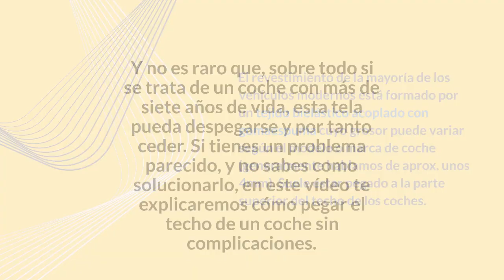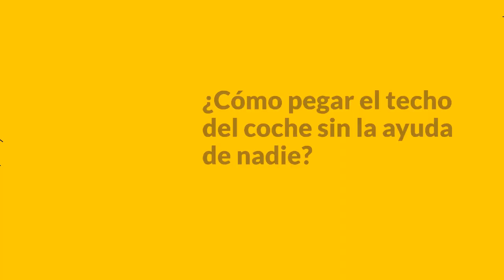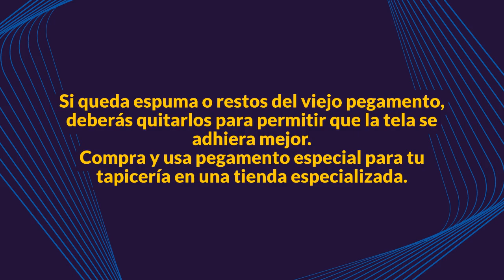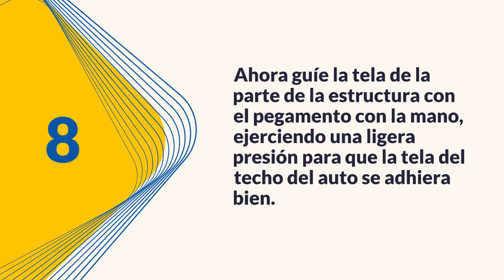Cómo pegar el techo de un coche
El revestimiento de la mayoría de los vehículos modernos está formado por un tejido bielástico acoplado con gomaespuma cuyo grosor puede variar según el modelo o marca de coche (generalmente hablamos de aprox. unos 4mm). Suele estar pegado a la parte superior del techo de los coches. Y no es raro que, sobre todo si se trata de un coche con más de siete años de vida, esta tela pueda despegarse y por tanto ceder. Si tienes un problema parecido, y no sabes como solucionarlo, en este post Y en el vídeo de arriba te explicaremos cómo pegar el techo de un coche sin complicaciones.

COMPRA NEUMÁTICOS MÁS BARATOS CON ENVÍO GRATIS
Elige entre más de 1000 talleres en toda España